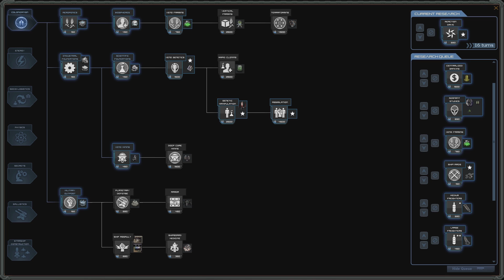Stardrive 1 - Part 2: Gearing up for war.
In first part, Opteris has as usual declared war. We need to gather strong enough fleet to create decent quality invasion force. We get some help from our allies the Pollops on Cordrazine. But it is the bears who are keeping Opteris at bay.